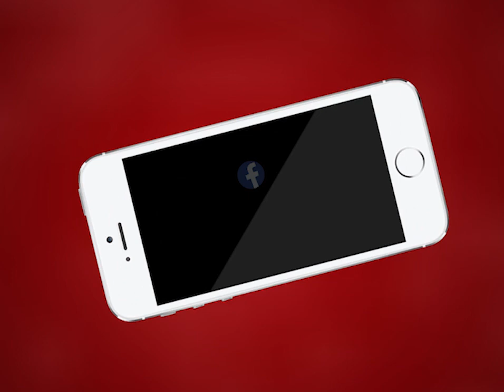AJMER NEWS | एसपी कुंवर राष्ट्रदीप ने सभी वार्ड पार्षदों को लिया हिरासत में | MTTV INDIA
पार्षदों का विरोध प्रदर्शन
एसपी कुंवर राष्ट्रदीप ने सभी वार्ड पार्षदों को लिया हिरासत में
सभी वार्ड पार्षदों को सिविल लाइन थाना लाया गया
मेयर धर्मेंद्र गहलोत, पूर्व विधायक राजकुमार जयपाल को भी लिया था कि हिरासत में